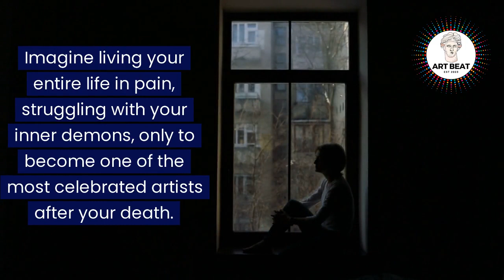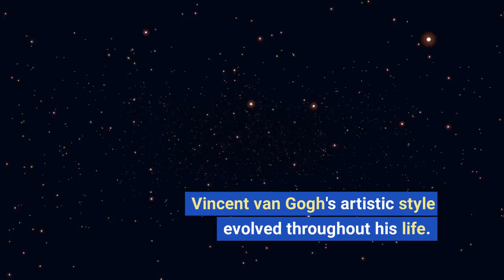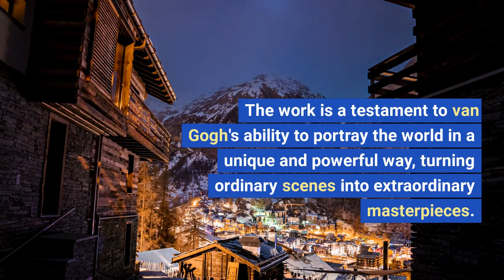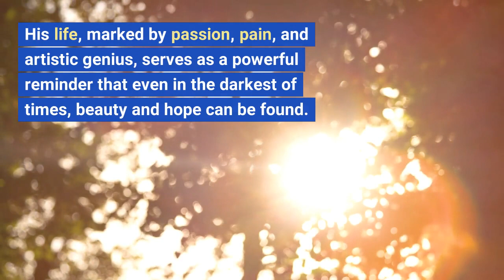From Pain to Passion: The Story of Van Gogh's Life and Art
Vincent van Gogh is one of the most well-known and beloved artists in history, famous for his beautiful and iconic paintings such as "Starry Night" and "Sunflowers". But behind the beautiful brushstrokes lies a life of intense struggles and deep emotional pain. In this video, we take a closer look at Vincent van Gogh's life and art, exploring his personal and professional journey, his artistic style and techniques, and his lasting legacy in the world of art. From his early days as a struggling artist to his tragic end, we delve into the complexities of Van Gogh's life, revealing the tragedy and beauty of one of the greatest artists of all time.